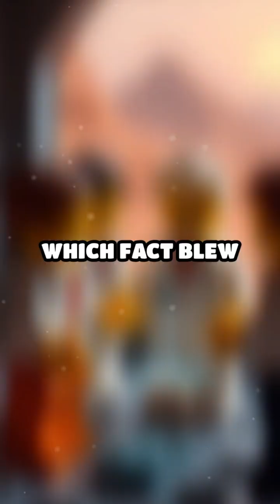10 Shocking Facts About Space Radiation Effects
Think space is just stars and silence? Think again! Discover 10 wild facts about space radiation and how it changes astronauts forever.